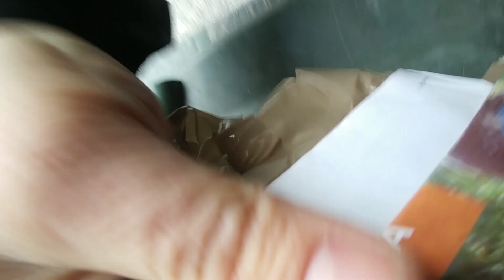20 Cola - Pripremanje / Preparing Process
" 20 Cola - Ljubav do bola" je umetnički projekat studija Marka Stamatovića koji u svojoj srži ima sećanje na neke mirnije i spokojnije dane na tako dalekih 60-ih, 70-ih, 80-ih godina prošlog veka na teritoriji stare Yugoslavije. "20 Cola " je projekat restauracije najomiljenijih bicikala iz tog vremena koji imaju posebna mesta u srcima svih onih koji su odrastali na teritoriji stare SFRJ. Krajnji rezultat ovog poduhvata će biti velika izložba fotografija rekonstruisanih scena iz života koje su imale ove bicikle kao glavne motive. Vreme je da krenemo  sa kompletnom restauracijom. Ovaj proces zahteva veliki trud uz dosta radnih sati. Opisali smo vam ukratko sta se desava sa starim delovima i kroz kakve operacije moraju da prodju do novog izgleda! :) U sledećoj emisiji krećemo sa oblačenjem u novo ruho -  farbanje !!! Pratite nas i dalje, najbolje tek predstoji ! :D

"20 Cola( 20 Inches) - Love to the Bone" is an art project of Marko Stamatovic's studio, which at its core has a remembrance of some peaceful and tranquil days in not so distant 60s, 70s, 80s of the last century in the territory of old Yugoslavia. "20 Cola" is a project of restoration of the most favorite bikes from that era, which have special places in the hearts of all those who grew up in the territory of the old SFRY. The ultimate result of this venture will be a large exhibition of photographs of reconstructed life scenes that had these bikes as the main motives. It's time to start with a complete restoration. This process requires a lot of effort with a lot of working hours. We have briefly described what is happening with the old parts and what kind of operations they need to get to the new look! :) In the next episode, we start with new clothes - its time for  painting !!! Follow us, the best thing is ahead! : D